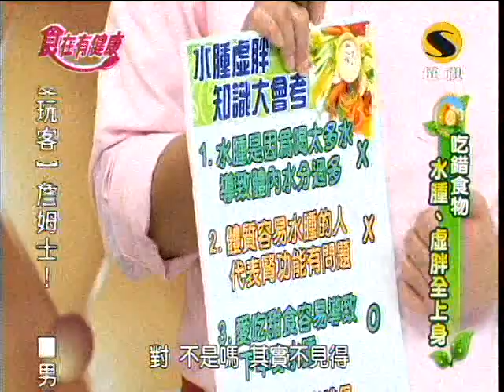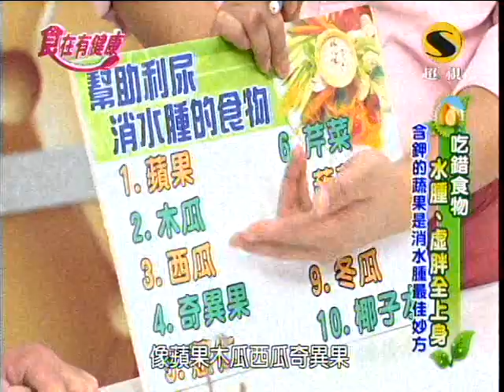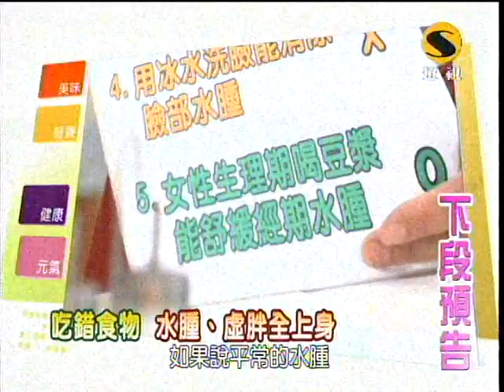超視食在有健康第211集part2木瓜紅棗雪耳湯